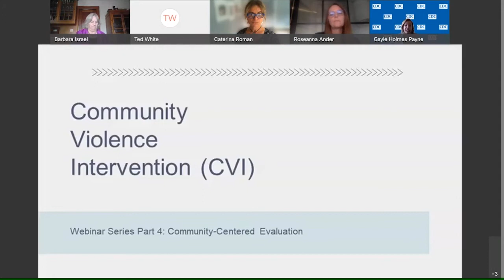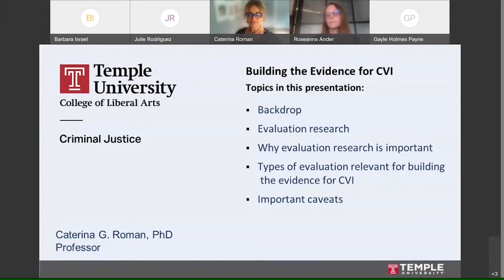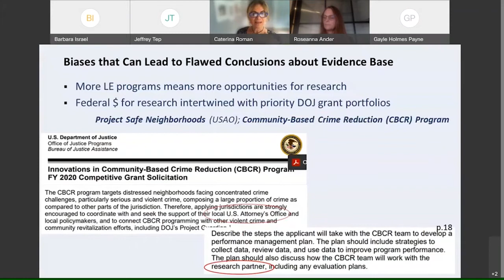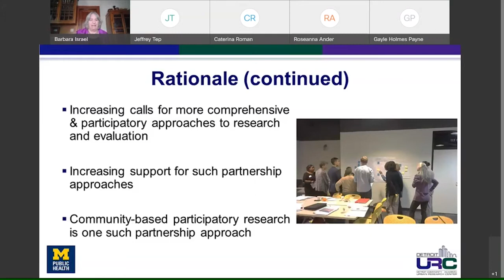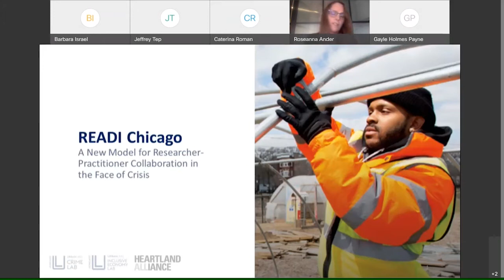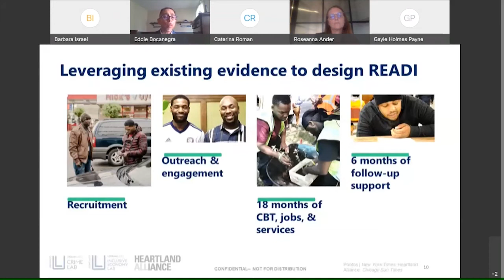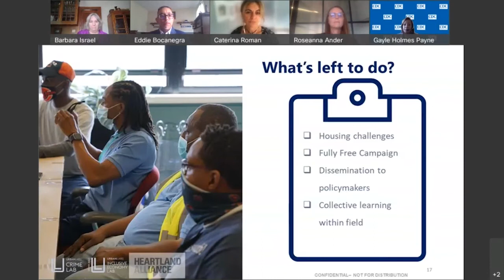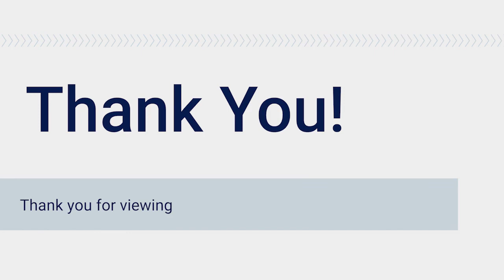Community Violence Intervention (CVI) Webinar Series: Community-Centered Evaluation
During Part 4 of the Community Violence Intervention (CVI) Webinar Series, leading experts in program evaluation discuss partnerships and evaluation, including process and outcome evaluations, and ways to partner on evaluation in order to understand whether CVIs are working to reduce community violence. The webinar also covers the benefits of Community-Based Participatory Research, a community-centered strategy that involves partnering with a researcher in an iterative process of program development and improvement. The webinar includes information about a wide range of research and evaluation tools and resources for practitioners. This webinar features presentations and a discussion from Dr. Caterina Roman from Temple University, Dr. Barbara Israel from the University of Michigan, Roseanna Ander from the University of Chicago Crime Lab, and Eduardo (Eddie) Bocanegra from Heartland Alliance READI Chicago.